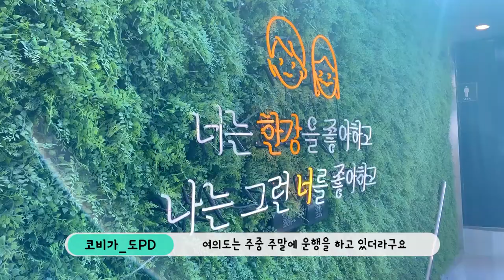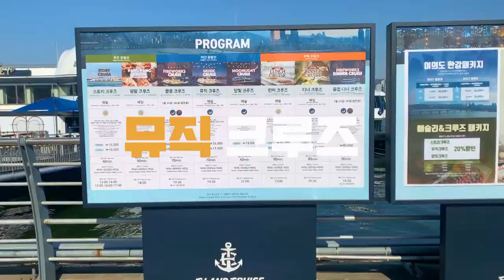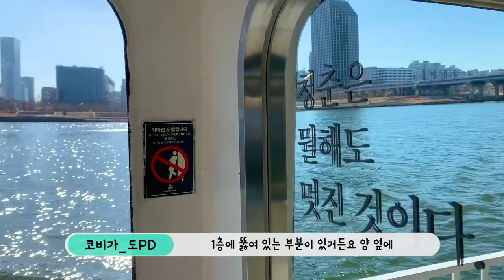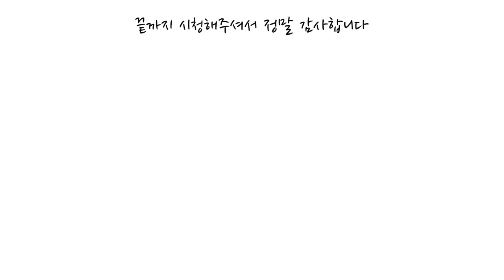서울 한강 유람선은 왜 인기가 없을까? [서울 여행]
-본 영상은 코로나 확산 전에 촬영 되었습니다-

서울 토박이가 처음타는 한강 유람선
예전에는 서울에 가면 유람선은 꼭 타야 된다고 했지만
지금은 인기가 많이 떨어진 유람선

유람선의 낮과 밤을 모두다 타보고 과연 왜 그런 것일까

아니면 유람선이 좋은데 우리가 모르는 것인지 한번 알아 보겠습니다!